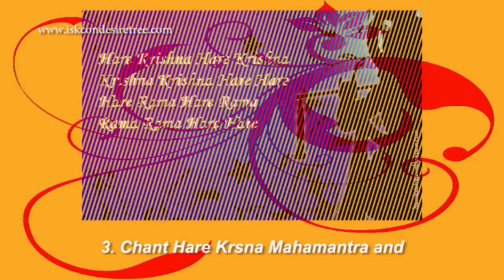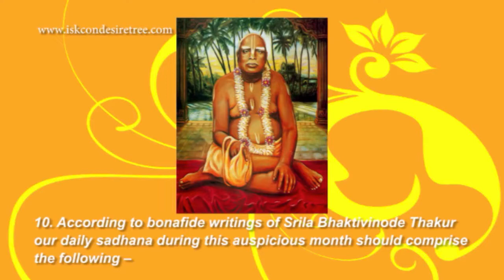Purushotam Maas Challenge - Day 1